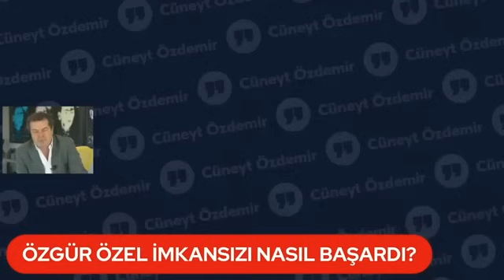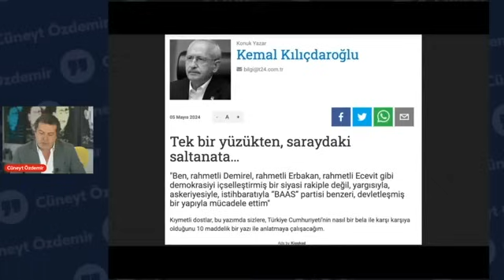Özgür Özel İmkansızı Nasıl Başardı?